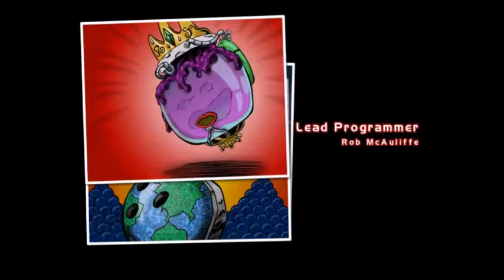Lets Play Pajama Sam 4 Life Is Rough When You Loose Your Stuff Part 3 (FINALE)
Part 3: I'm just a round boy in a square duct.

From catching fire flies to eating mold, now being asked if I'll sign some dirty underwear, I must say this adventure has sure been a rather dirty one. We pulled together and accomplished what we set out to do though and now we have Pajama Mans Signature!